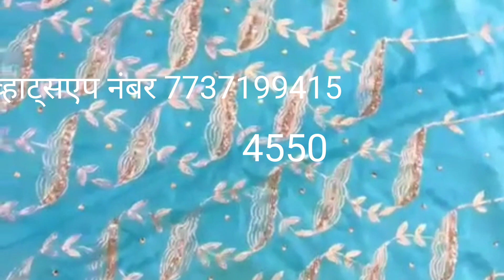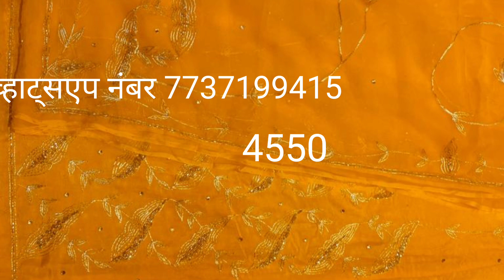🙏udppa cerp Phoshak Thakur Ji Piyor Odeni full work 👉7737199415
Upada crap poshak# with pure thakur Ji odhna all over odhne me jal + border
Pitan aari but supar gold tubelight fancy party wear light wirk poshal beautiful work  gota kiran complte